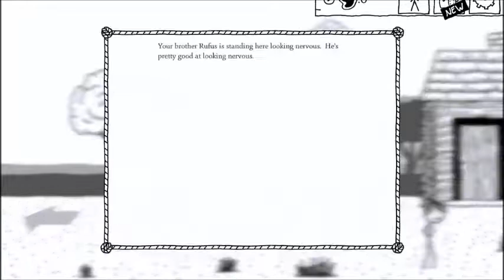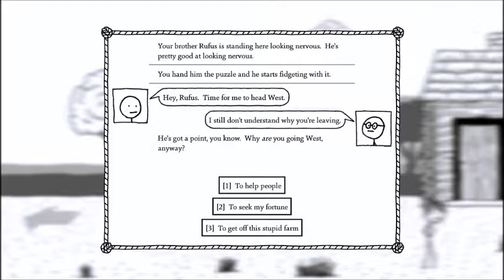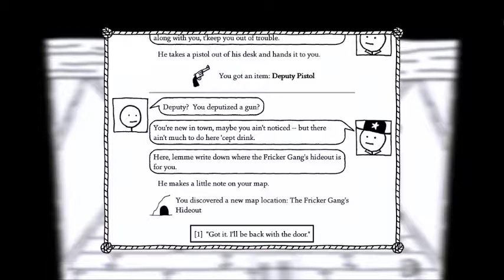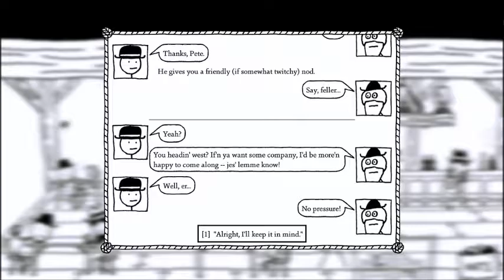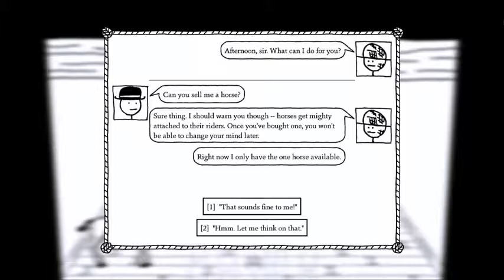Even Goblins go to Bars | West of Loathing: Part 1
Twa Chula begins his adventure! What awaits him in the bad lands west of Loathing? A nice helping of dysentery? Mid-road duels? Maybe even an orc brothel? As long as there are no orc chasms, we should be plenty fine!~